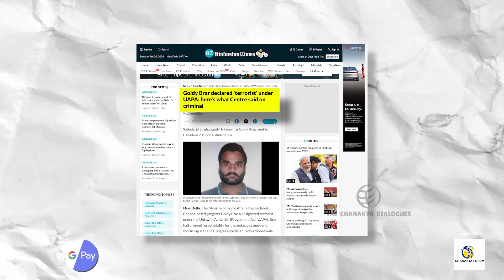Khalistani Pannun issued another threat to India, urges people to dump Indian stocks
Majorly Right with Major Gaurav Arya

Major Gaurav Arya made a discussion on the recent threat issued by Khalistani terrorist Gurpatwant Singh Pannun to India, as they call for people to divest from Indian stocks & start investing on the US Stocks. Gain insights into the implications and significance of this threat made.